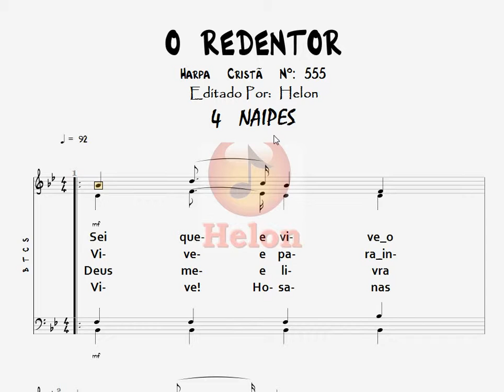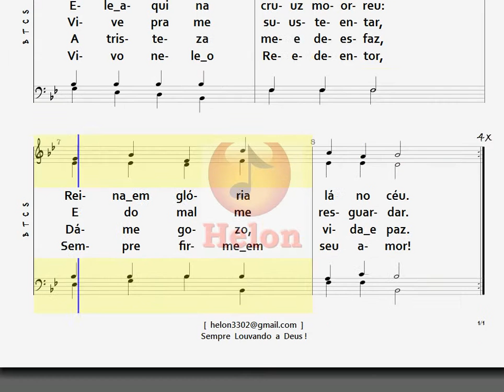555- O REDENTOR - 4 NAIPES